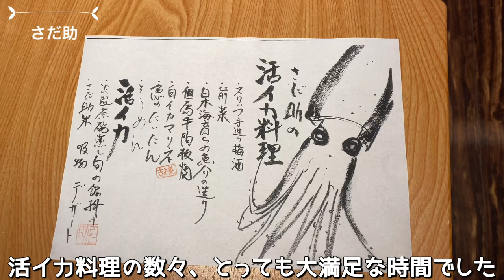【兵庫旅vlog】山陰香住の夏名物シロイカが激うま！しっぽりと熟夫婦の満足グルメ旅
兵庫県の日本海側の『香住町』へ行ってきました。
冬のズワイガニでは有名ですが
夏は名物『シロイカ』を頂けるという事で
楽しみな豪華なランチ動画です。
往路は三田市～丹波篠山市～香住町
復路は天橋立～舞鶴市～京都市
天橋立に少し立ち寄ってスイーツタイム
週末の夫婦のちょこ旅です。
是非、最後までご覧くださるとうれしいデス。